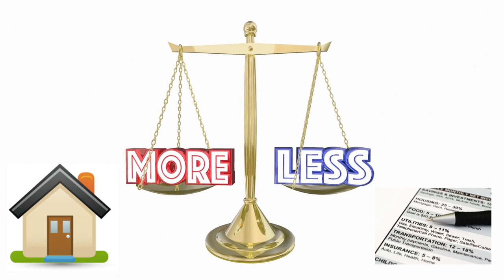Clermont VS Winter Garden | Is Clermont The Better City?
Two very popular cities are Clermont and Winter Garden.  Watch this video Clermont VS Winter Garden | Is Clermont The Better City? This video will give some highlights of each area and you can decide which one is best for you.  Clermont, Fl and Winter Garden, FL are both great areas to live in.  There are some differences that may give you insight on one over the other.

ABOUT US: Something that has always driven us as a husband and wife realtor team is the customer experience. We understand that buying or selling a home is a huge decision‚ both financially and emotionally. After all, a home must feel like home. The size, the rooms, the light, the community, the schools, and the amenities all play a part in crafting that nostalgic feeling of home. That feeling is the essence of what we strive to help you or the buyer of your home capture.

Highland Ranch Esplanade Homes For Sale
Heritage Hills Homes For Sale
Kings Ridge Homes For Sale

OTHER RETIREMENT COMMUNITIES HOMES FOR SALE
Four Seasons At Orlando Homes For Sale
Trilogy Orlando Homes For Sale

Solivita KISSIMMEE Homes For Sale

RV GARAGE HOMES
55+ Mt Olive Shores Homes For Sale

Shirley Guercio
Tom Guercio
Preferred Real Estate Brokers
2430 E Hwy 50, Suite B